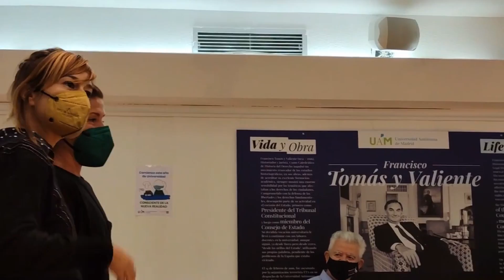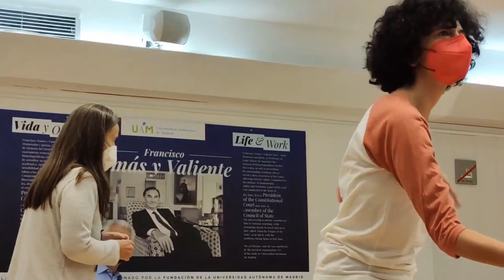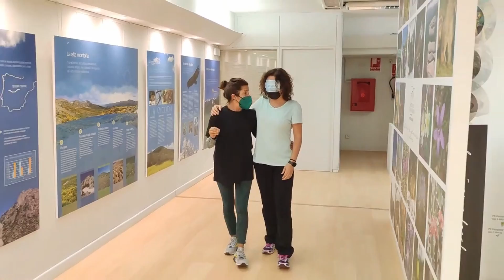Teatro y Diversidad. Enc. Formación SolidarizArte. M. de la Sierra. Octubre 2021